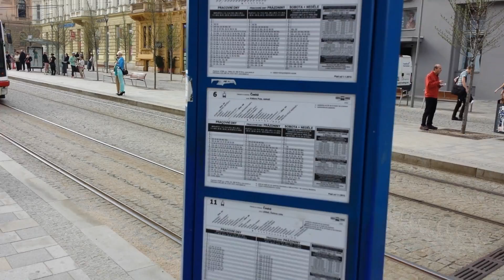Samsung Galaxy S4 - video natočené mobilem